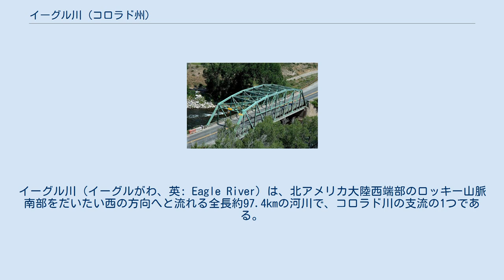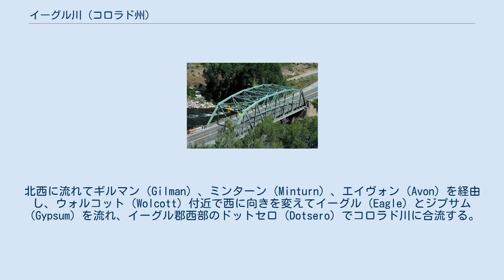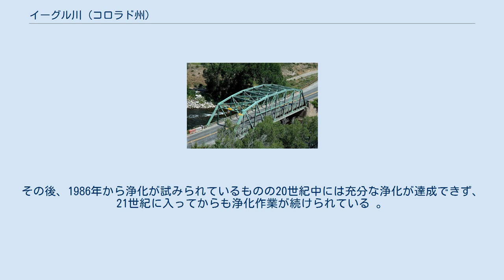イーグル川 (コロラド州)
イーグル川（イーグルがわ、英: Eagle River）は、北アメリカ大陸西端部のロッキー山脈南部をだいたい西の方向へと流れる全長約97.4kmの河川で、コロラド川の支流の1つである。
 イーグル川は、その流路全体がアメリカ合衆国のコロラド州中西部を流れている。
北アメリカ大陸の大陸分水嶺の太平洋側、イーグル郡南東部から始まる。
北西に流れてギルマン（Gilman）、ミンターン（Minturn）、エイヴォン（Avon）を経由し、ウォルコット（Wolcott）付近で西に向きを変えてイーグル（Eagle）とジプサム（Gypsum）を流れ、イーグル郡西部のドットセロ（Dotsero）でコロラド川に合流する。
したがって、イーグル川の水は、最終的に太平洋へと注ぐ。
 イーグル川の流域には、1880年代から金や銀、後に亜鉛なども採掘するようになったイーグル鉱山が、1984年まで操業していた。
イーグル鉱山から流れ出た水に含まれていた砒素や重金属（カドミウム、鉛、亜鉛）などによって、イーグル川は汚染されていた。
その後、1986年から浄化が試みられているものの20世紀中には充分な浄化が達成できず、21世紀に入ってからも浄化作業が続けられている 。
 ^ U.S. Geological Survey. National Hydrography Dataset high-resolution flowline data. The National Map, accessed March 18, 2011 ^ Eagle Mine （アメリカ合衆国環境保護庁のサイトより）